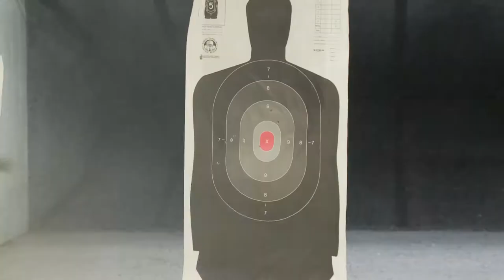Juneau Mercantile & Armory 2017